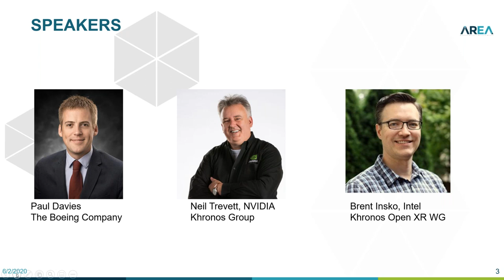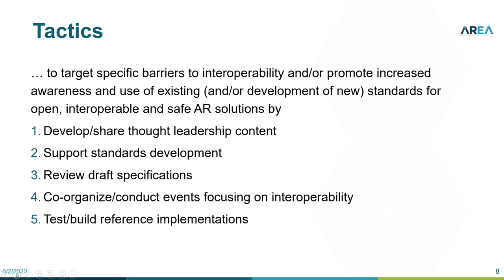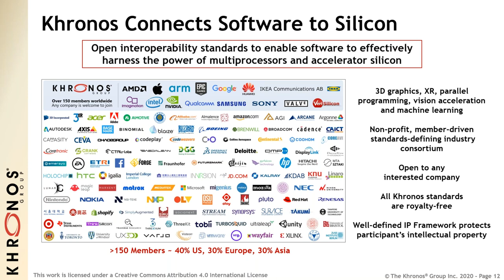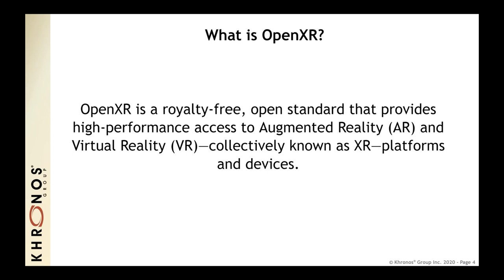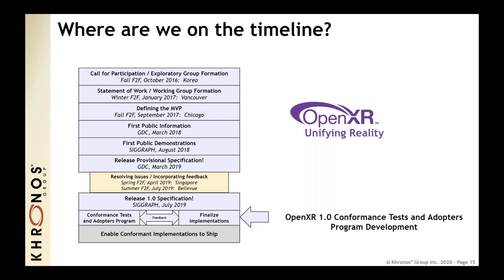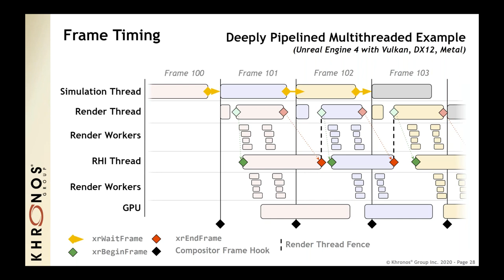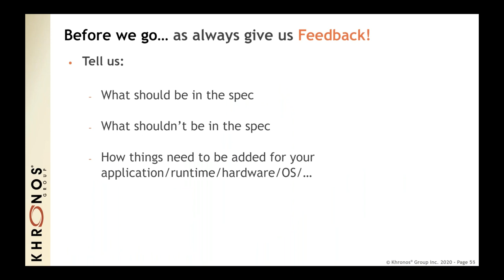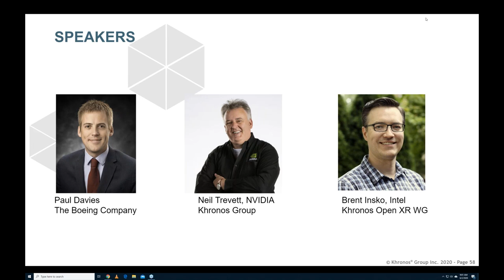AREA Interoperability & Standards Webinar Introduction to Khronos Group OpenXR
The AREA Interoperability and Standards program produces thought leadership content to increase awareness and provide concrete ways that all members of the AR ecosystem can use standards to integrate AR solutions in scalable ways.

In mid-2019, the Khronos Group’s OpenXR Working Group released to the public version 1 of its API (Application Programming Interface) for XR applications. The API makes it easier for developers to design and deliver platform-agnostic XR experiences by permitting XR applications to connect with run-time processes on diverse AR hardware platforms without having to port or re-write their code. The processes may be local, remote, single or multi-threaded and offer functionality such as real time frame composition, peripheral management, and the handling of raw tracking information. The OpenXR specification is an extensible API that can grow through the addition of new features.

During this public webinar, Paul Davies of the Boeing Company will share how following the progress of OpenXR and other standards is helping companies futureproof their deployments and investments in AR technologies. Neil Trevett, President of the Khronos Group, will give an overview of the Khronos standards relevant to AR deployment, and Brent Insko, Lead VR Architect at Intel and OpenXR Working Group Chair, will present the OpenXR architecture, and an overview of a typical OpenXR application lifecycle including the creation of objects, session state changes, and the rendering loop.

Attendees will learn:
- How large enterprises introducing AR today can protect their investments through engagement with standards development groups and adoption of standards,
- Why use OpenXR, what AR functions are currently supported and under development and how it simplifies the development of AR applications

Host: Christine Perey, PEREY Research & Consulting
Speakers: Neil Trevett, President Khronos Group
                  Brent Insko, Intel, chair of OpenXR WG
                  Paul Davies, The Boeing Company